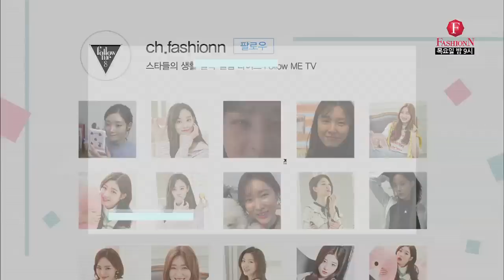서지혜, 미녀의 봄은 손 끝에서부터 찾아오는 법! 170316 [팔로우미8] 3회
초대박 여신 다섯MC! '그녀'들이 떴다!  '리얼 뷰티 쇼' NEW '팔로우미8'

봄봄봄 봄이왔네요~~여자의 변신은 무죄!
[팔로우미 8] 3회 꽃처녀 변신 프로젝트!

다섯 MC들의 봄맞이 샤방샤방 변신 프로젝트!
★서지혜
-봄맞이 새로운 취미 '천연 아로마 비누 만들기',
-미녀의 봄은 손 끝에서부터 찾아오는 법! '봄맞이 네일아트'
★정채연
-우윳빛깔 정채연의 비밀! '보습충전! 꿀우유팩 홈케어'
-벚꽃인간 채연이의 생기발랄 데일리 셀프 메이크업!
★이주연
-봄맞이 스타일링 도전! '색다른 헤어스타일 변신법!'
-2017년 트렌드 컬러는 과연 무엇?
★차정원
-반려견 로지가 많이 컸어요~~로지와 함께 봄맞이 산책!
-미세먼지 OUT! 환절기 피부 트러블 방지클렌징&기초케어 과정 최초 공개!
★구재이
-봄맞이 꿀바디 재정비 '독소는 빨래집게로 해결?'
-옆구리가 시린 그녀, 2017년 봄맞이 운세를 보다! 남친은 언제 생기나요?
★픽미업
-다섯 꽃 처녀들이 소개하는 나만의 변신템은?
★팔로우허
-질투난다 질투나! 뷰티의 화신 다섯 MC들을 질투의 화신으로 만들어버린 해외 셀럽들의 뷰티템 대방출!

뷰티꿀팁이 콸콸! 샘솟는다 샘솟아!
미녀들의 비법이 궁금하다면?
목요일 밤9시 패션앤 본.방.사.수!

사심 듬뿍 담은 '리얼 뷰티 쇼'